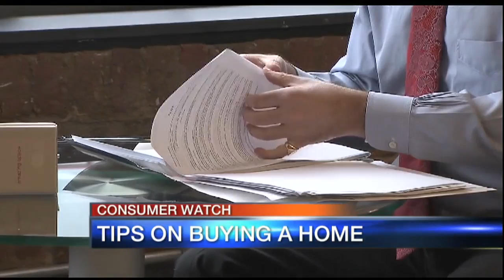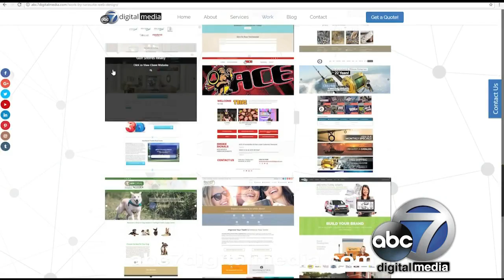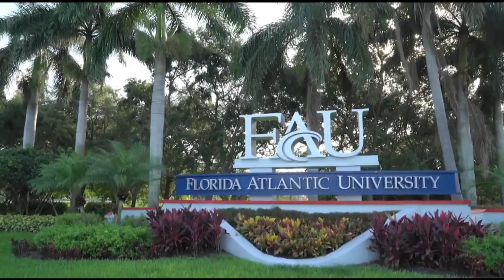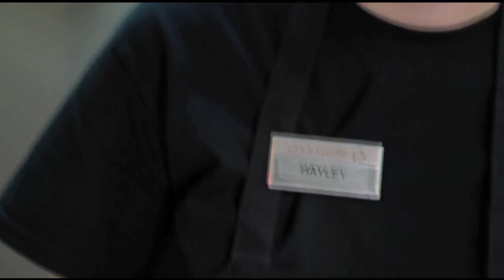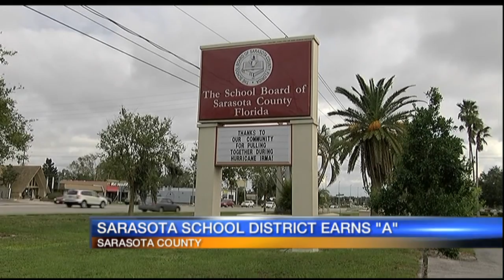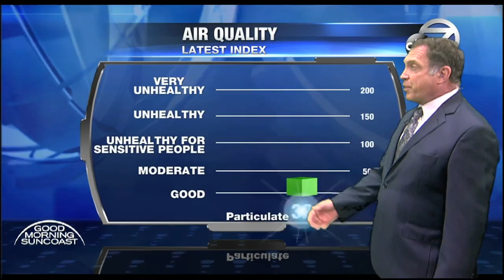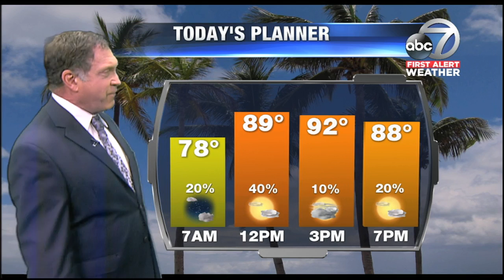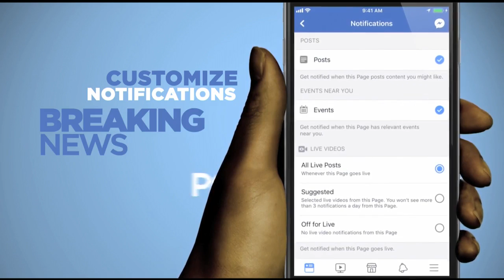Video: Good Morning Suncoast 5am Hour June 28, 2018